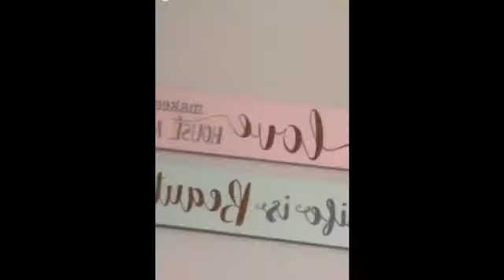SPOOKTOBER WEEK 1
So everyday, I dressed up in a different costumes!!!